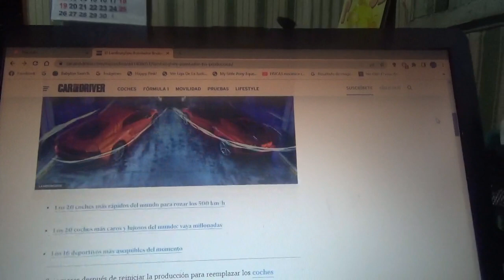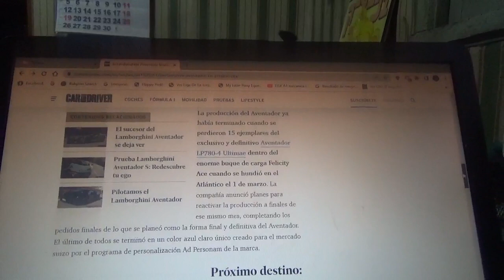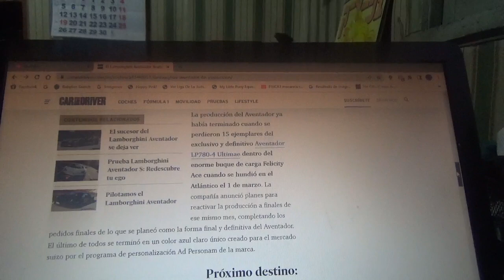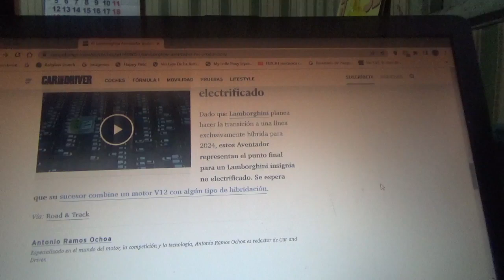Ahora si el Lamborghini Aventador termina con su producción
Luego de que se reanudara su producción luego del hundimiento del barco de carga Felicity Ace ahora si y de manera definitiva el modelo tipo V12 dice adiós